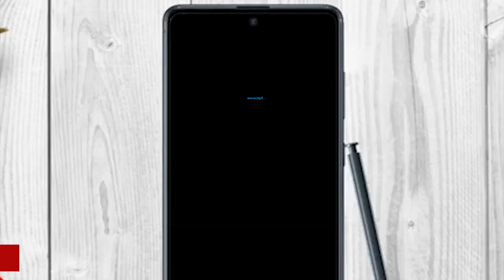ആര്യങ്കാവിൽ ഉരുൾപൊട്ടൽ വാഹനങ്ങൾ ഒഴുകിപ്പോയി